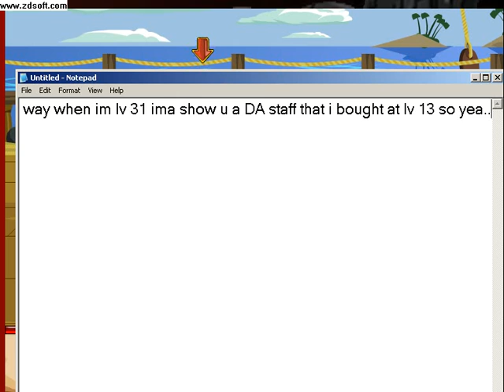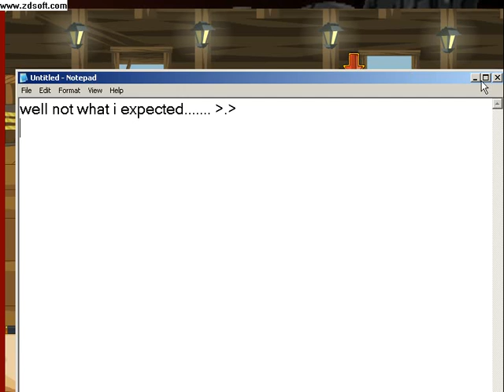dragonfable pirate quest pt 2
pt 2 to my quest